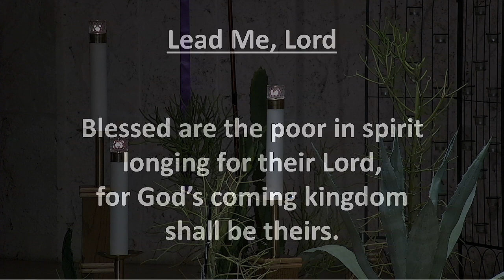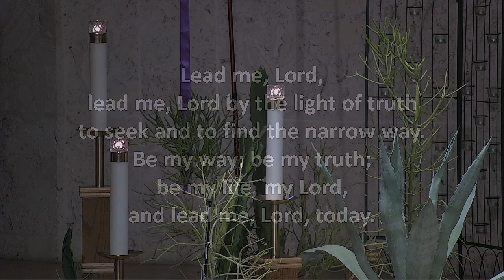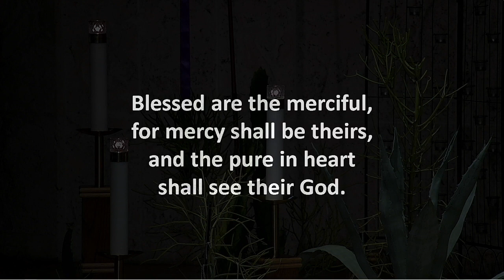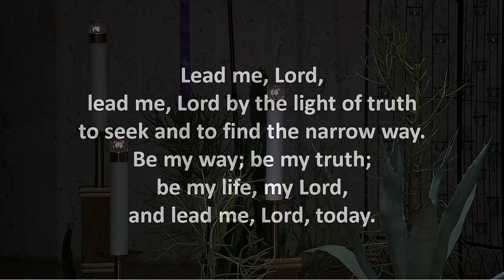Digital Lent | Tuesday March 19, 2024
Join us every weekday morning Monday through Thursday for selections of music and a daily reflection throughout our Lenten Journey.
By the time you've finished your cup of coffee you'll have a new thought to ponder as we contemplate the mysteries of this most holy of seasons.

Check the Digital Lent 2024 Playlist for ALL the reflections as they are uploaded.